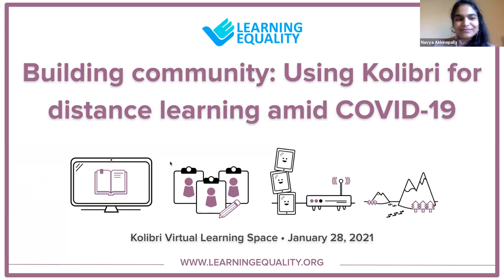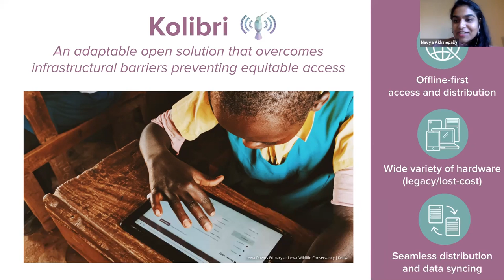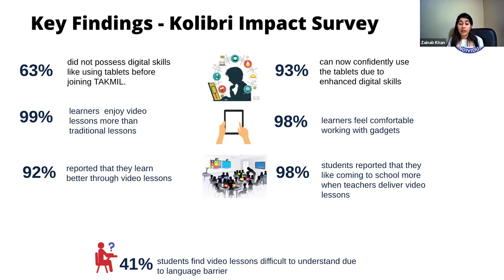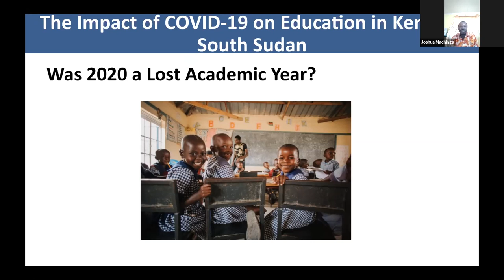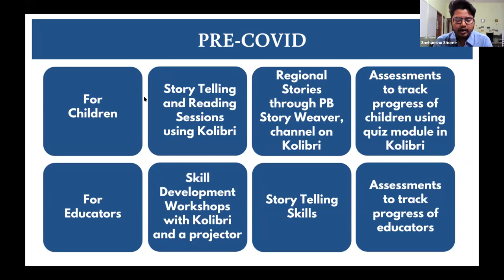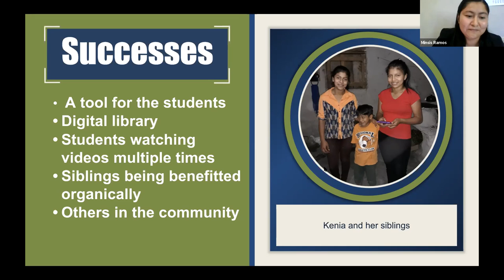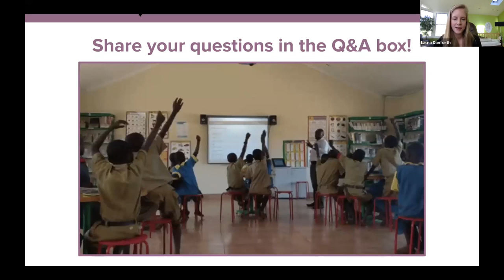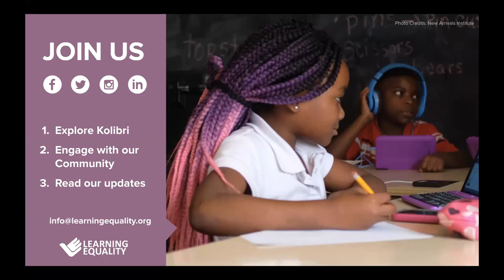Webinar: Using Kolibri for Distance Learning Amid COVID-19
0:00 - Settle In
0:19 - Getting Started with Navya Akkinepally of Learning Equality
3:12 - Introducing Co-Facilitator Laura Danforth of Learning Equality
4:17 - Icebreaker with Attendees
7:46 - About Kolibri and Its Use Amid COVID-19
12:31 - Zainab Khan of TAKMIL
24:33 - Joshua Machinga of Common Ground for Africa
32:06 - Snehanshu Shome of ThinkZone
39:22 - Minsis Ramos of Shoulder to Shoulder
45:40 - Q&A
55:18 - Key Takeaways and Conclusion